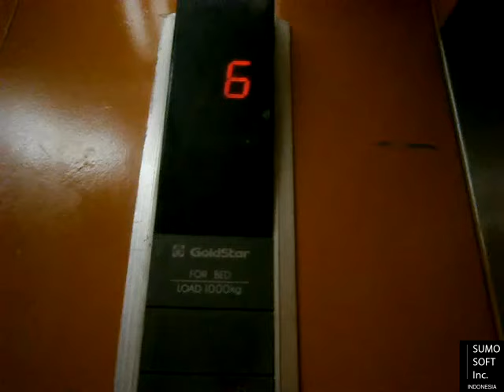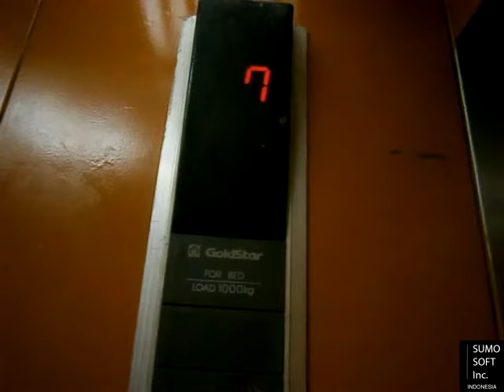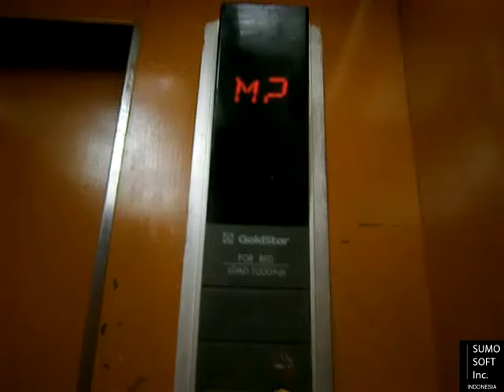[GONE] Goldstar Freight Lift - De Rivier Hotel, Jakarta (Retake 2)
Yet another retake of the lifts here, but now with longer path. Enjoy!